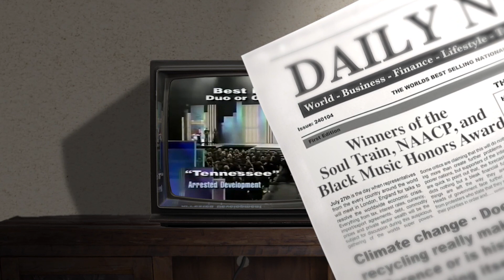Two-Time GRAMMY Award Winning Hip Hop Group Headlines the 2023 Schenectady County SummerNight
Schenectady County Legislator Cathy Gatta unveils the 2023 SummerNight Headliner, two-time GRAMMY Award Winning Hip Hop Group Arrested Development.

Hear them live at Schenectady County SummerNight, the Capital Region's Biggest Summer Block Party.